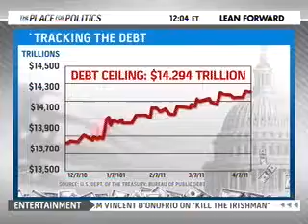Rep. Cole Discusses Budget, Debt Ceiling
Interview on MSNBC (April 11, 2011)